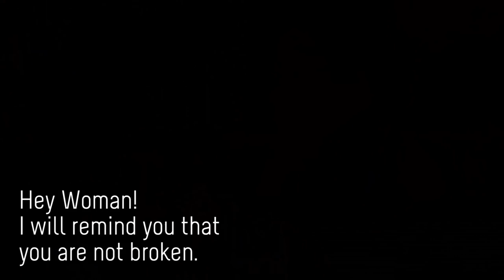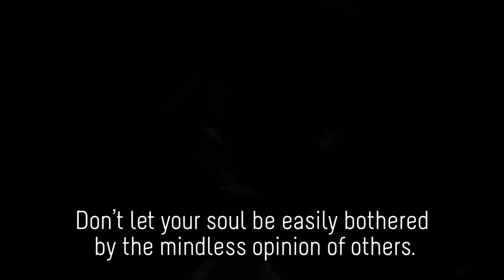Hey Woman! Dr Ushy Mohan Das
The future is exciting. Let's build a gender-balanced world.

Everyone has a part to play - all the time, everywhere.

From grassroots activism to worldwide action, we are entering an exciting period of history where the world expects balance. We notice its absence and celebrate its presence.

Balance drives a better working world. Let's all help create a BalanceforBetter.

Collective action and shared responsibility for driving a gender-balanced world is key. International Women's Day is a global day celebrating the social, economic, cultural and political achievements of women - while also marking a call to action for accelerating gender balance.

My Ode to All The Wonderful Women Out there:

Hey Woman! You are born the teller of your own tale.

Hey Woman! You are everything, even when treated like nothing.

Hey Woman! I won’t tell you what to do.

I won’t give you advice.
I surely won’t pretend that I know more about you than you.

Hey Woman! I will remind you that you are not broken.
You are unique and I will give you room to access your own wisdom.

I will support you in figuring out what to do.
Hey Woman! Remember, only you know what’s best for you.

You are the expert on your own life.
I will honor you and collaborate with you on how to make the hard stuff easier to sit with.

Hey Woman! Come out and play.
Reveal your inner treasures.

Don’t let your soul be easily bothered by the mindless opinion of others.
You know very well where you want to go.

Remember Woman, you are much more than you can see.
You are Woman.

Divine as you have been, from the very beginning.

Your willingness to wrestle with your dreams will cause your angels to sing.

Hey Woman, how dare you forget who you are and what you have achieved!